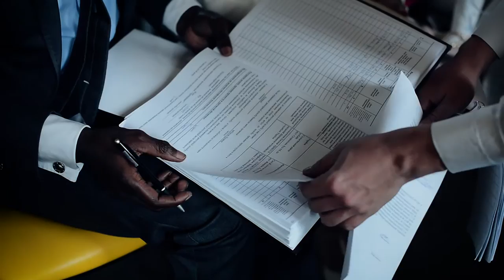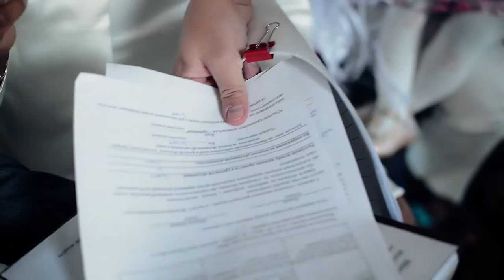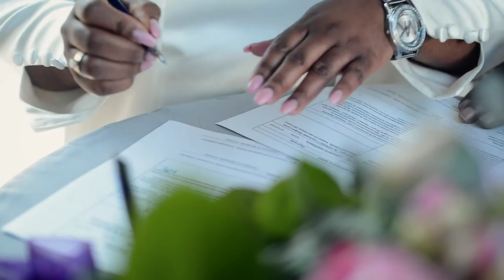mariage Thomas Lippens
mariage congolais